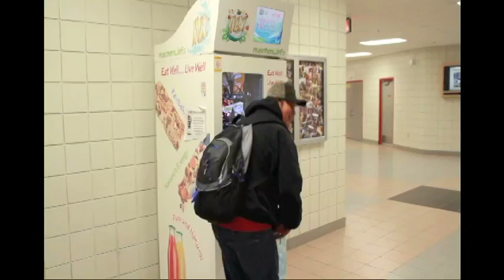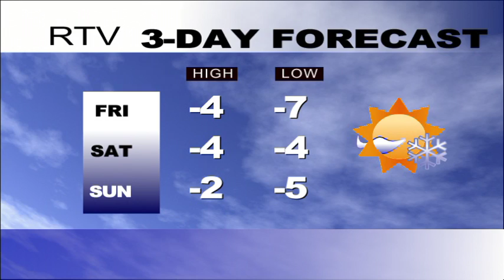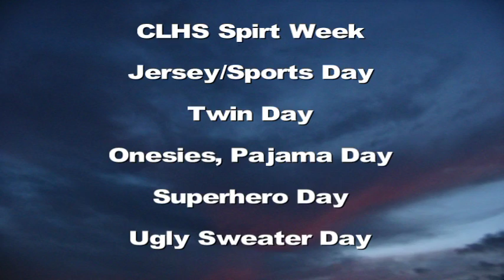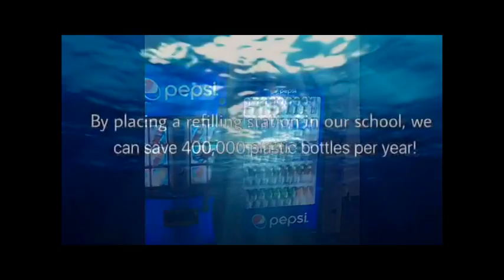RTV NEWS DECEMBER 10, 2015